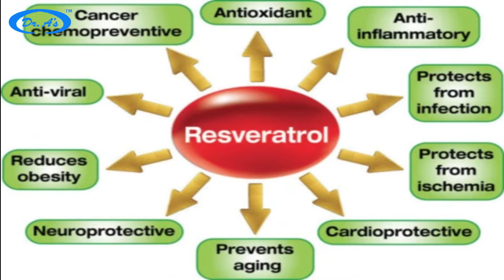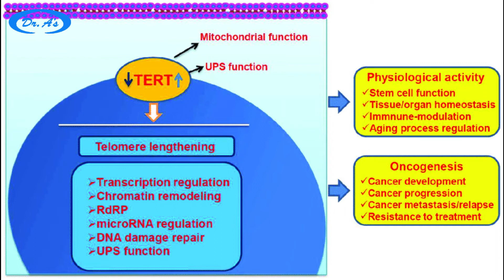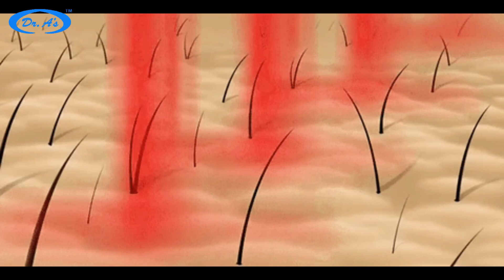Benefits of Resveratrol for hair and health- In English